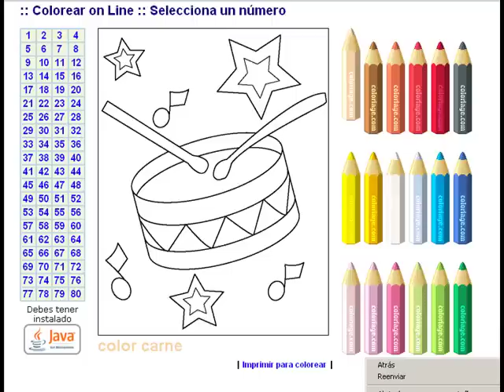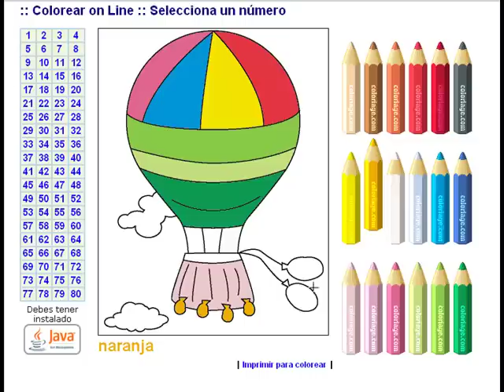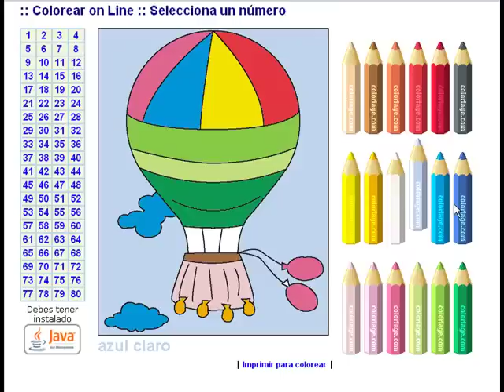primo-pinta-globo-aerostatico-yt.mp4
Una vez mas el primo demuestra su habilidad para pintar en computadora, entrevistado por su Tío Hiram.